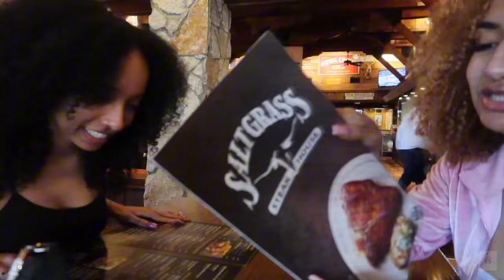Houston Vlog: My New Travel Journey Series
🌎✈️ Embarking on my 2024 travel goal with the first stop: Houston! Join me on this adventure-filled travel vlog where I explore the vibrant city, meet up with my friend Nya, indulge in delicious food (and a surprise trip to the ER!), and end the trip with a bang by collabing on a 20vs1 youtube video. 🌟